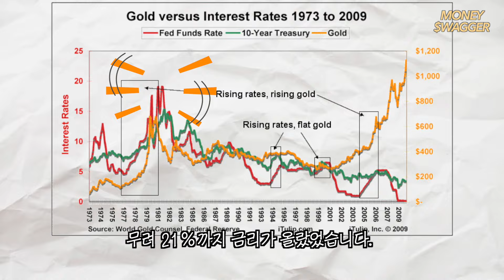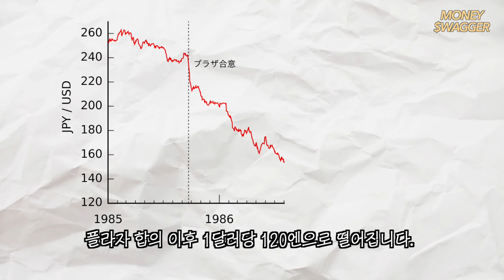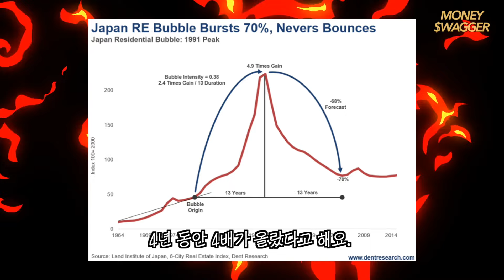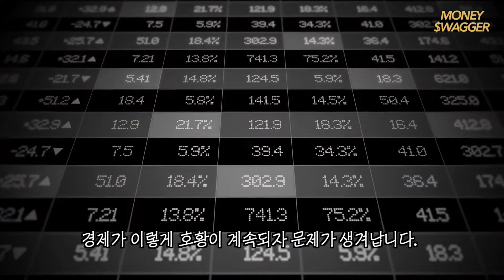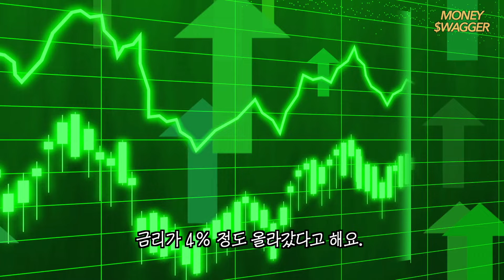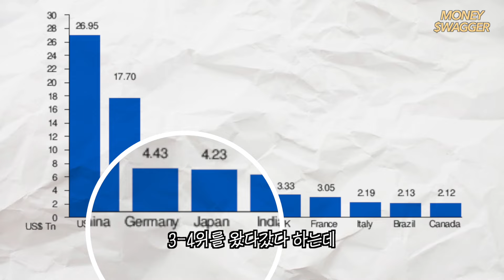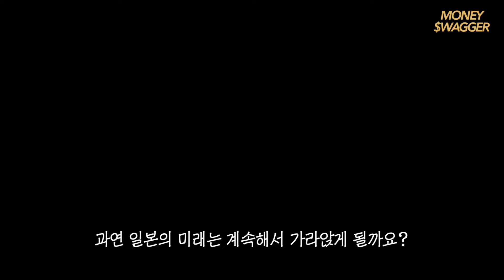전설의 일본 버블 경제 시절 이야기 - 미국 사고 캐나다까지 살 수 있던 그 때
머니스웨거